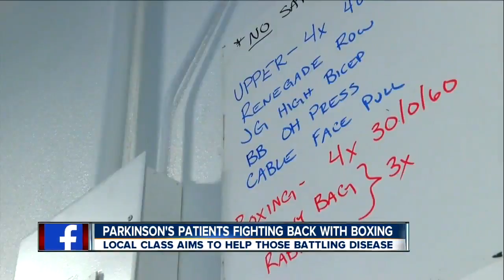23ABC News Latest Headlines | August 22, 6pm